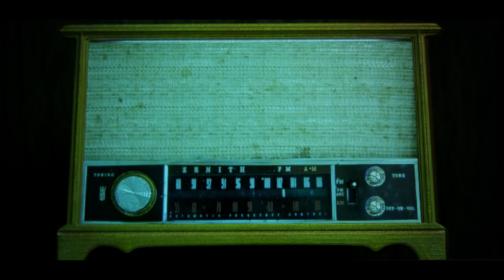CGI Animation Short Film "LUNA" by Beta Farhan | (full animation movie)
film pendek animasi untuk keperluan tugas besar mata kuliah animasi 3d.